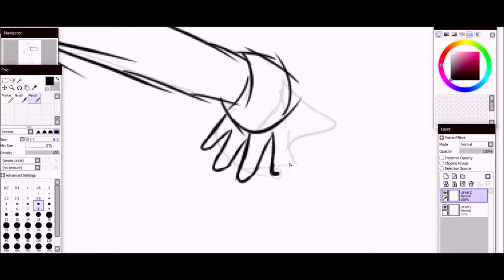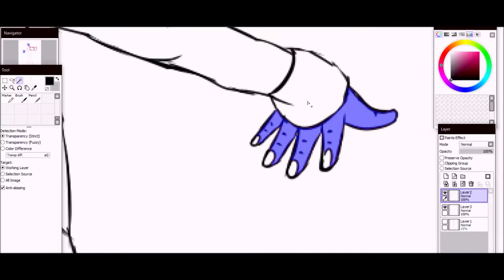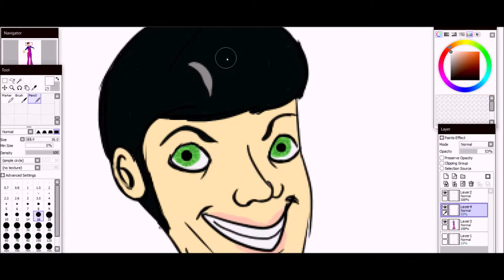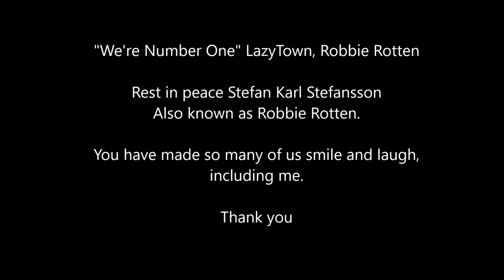Robbie Rotten Speedpaint Tribute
A speedpaint tribute to the one and only Stefan Karl Stefansson, aka; Robbie Rotten. "We're Number One" LazyTown.

You've brought so much joy to so many lives, and this is my way of saying thank you. Being able to watch countless versions of "We're Number One" with one of my best friends late at night and laugh when I was in one of my darkest times is something I will always cherish in my heart, and will be something I will always remember. Thank you, Stefan.

You will always be number one.